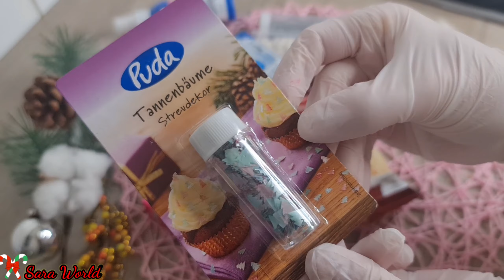كوكيز العيد بأشكال مختلفة مع تزين شجرة عيد الميلاد🌲 وبعض الاجواء الحلوة ببيتي💚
merry Christmas
فيديو  اليوم مختلف ومميز  جداً ،راح نحضر مع  بعض كوكيز العيد  بأشكال  حلوه  ومختلفة  ومع  اجواء حلوه ودافيه ببيتي وكمان  راح شارك معكن  كيف  راح  زين  شجرة  عيد ميلاد 🌲
بتمنى ينال اعجابكن  الفيديو  وتدعموني بقناتي  وتعملو شير↩ للفيديو لحتى يصل لكل

merry christmas كوكيز كوكيز العيد

شكراً على حسن المتابعة❤